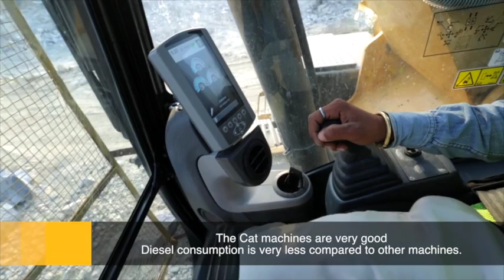Caterpillar Hammer Testimonial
Cat® hydraulic hammers make short work of your demolition, construction, quarry and production breaking needs. Cat Hammers are high performance breakers, designed to help you get the most from your Cat equipment.